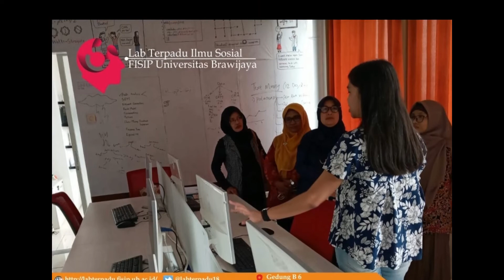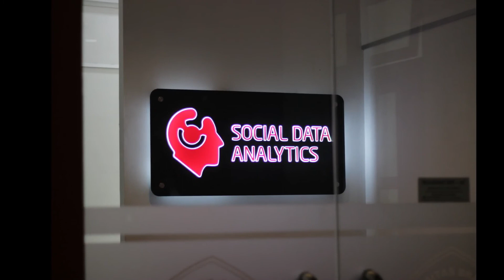KEGIATAN KUNJUNGAN DI LABORATORIUM TERPADU FISIP UNIVERSITAS BRAWIJAYA